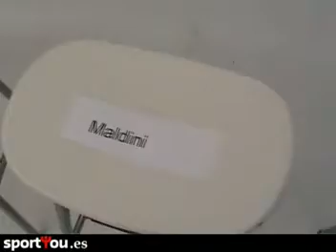'El Día Después' vuelve a Canal+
'El Día Después' vuelve a Canal+ con nuevos presentadores: Juanma Castaño y Santi Cañizares